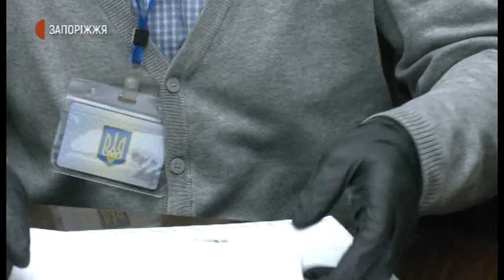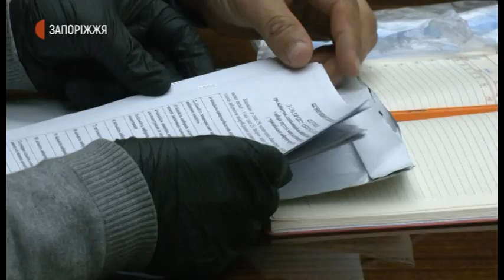Початок роботи обласної ТВК | Новини | 28.10.2020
Обласна територіальна виборча комісія сьогодні об 11 годині розпочала прийом протоколів про підсумки голосування у сільських територіальних виборчих комісій. Як це було – бачили кореспонденти Суспільного.